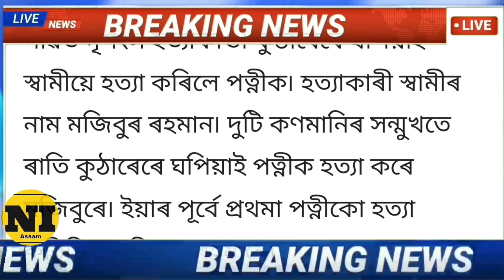News Live Assamese 15 September 2022|Mongit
15 September Assamese News Live|Heavy Flood In Guwahati Today/Flood In Assam Nakhatra today 15 September 2022 Tranding LivelStudents important newslTop Assamese NewslArunodoi Asoni NewslArunodoi Asoni Big Update TodaylGuwahati heavy Flood today newsl12 people Dead In Hojai newslHojai heavy Flood News Todaylbig rain Assam today/Nalbari Heavy Flood News Today! Meghalaya Flood News/Guwahati Super sakar NewsINHPC water gate open Flood/Narendra Modi mother birth day yoday Big And Danger Flood In Assam Today|Assam Guwahati Flood News TodaylAssamese Big Breaking News/News/News Assamese online Help News Latest Assamese News Today 15 September 2021 HSLC Result 2022 todayl15 September Assamese evening Important newslAssamese big breking news today  Today Assamese News episode Today Assamese News Today assamese Latest important news|News Today Assamese

Cover Topics:

1.Assamese news Today 15 September 2022 Today live

2. 15 September Assamese Today Evening news

3. 15 September  assamese Evening News Today 4.Arunodoi

Asoni Big Update Today

5.Himanta biswa sarma News Live Today

6.Assamese Evening News Today 15 September
7.Assamese News channel Live News

8.Assamese News Today Pratidin time Live 16.Narendra Modi Mother's Birthday today

9.Assamese News Live Today Live Assam

10.Assamese news today Time8 news live

11.Assamese news Today Top News

12.Assamese news today Dy365

13.Assamese news today Prag news

14.Assamese news today News18

15.Assamese news today Live News

16.Narendra Modi Mother's Birthday today

17.Assamese News Assam Hojai train lane destroy

18. Agnipath protest Today news India

19.NHPC water gate open Flood assam

20.Assam Tranding News 15 September  flood Live

21.Assamese Big Breaking news today 22. Daily assamese breaking news live

23. Assam HS Result News Today

24. Assamese News Live 15 September 2022 news

25. Assamese News Today 15 September